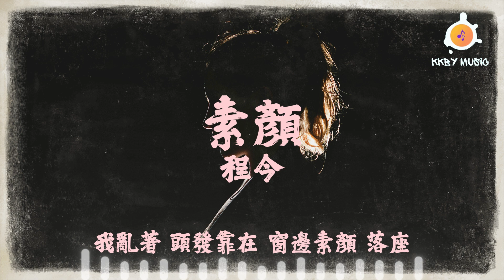程今 - 素顏『祝賀你今後 就沒有我 連打錯電話 都沒有過』【動態歌詞 Lyrics】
0:00 程今 - 素顏
1:06 副歌 (Refrain)

素顏 - 程今
詞：周仁
曲：於冬然
編曲：於韻非

我亂著 頭發靠在 窗邊靜止 落寞
像不被 待見的人 躲在世界 角落
呆望著 五顏六色
而我心裡 盛產暗灰色
我亂著 頭發靠在 窗邊素顏 落座
外面的 天空塗抹 深色調的 風格
有人 從身邊經過
卻一句話也 沒說
祝賀你今後 就沒有我
連打錯電話 都沒有過
誰指使你這樣做
是你先來 招惹我的
搞不懂 人心險惡
騙一個認可 再裝扮成 了看客
呆望著 五顏六色
有人 從身邊經過
卻一句話也 沒說
誰指使你這樣做
搞不懂 人心險惡
呆望著 五顏六色
有人 從身邊經過
卻一句話也 沒說
呆望著 五顏六色
有人 從身邊經過
卻一句話也 沒說
有人 從身邊經過
卻一句話也 沒說